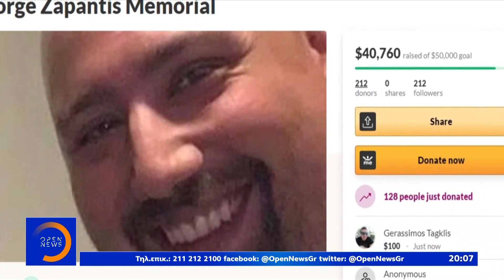Η μητέρα του ομογενή που έπεσε νεκρός από αστυνομικούς στις ΗΠΑ μιλά στο OPEN | OPEN TV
Η μητέρα του ομογενή που έπεσε νεκρός από αστυνομικούς στις ΗΠΑ μιλά στο OPEN - Κεντρικό δελτίο ειδήσεων 25/06/2020 | OPEN TV

Θύμα αστυνομικής βίας έπεσε ομογενής στη Νέα Υόρκη, ο οποίος πέθανε αφού πρώτα αστυνομικοί τον χτύπησαν επανειλημμένα με τέιζερ. Η οικογένεια του 29χρονου Γιώργου Ζαπάντη, που αντιμετώπιζε προβλήματα ψυχικής υγείας, κατηγορεί τις αρχές για όσα έγιναν, ενώ από το αρχηγείο της αστυνομίας απαντούν πως κατά τη σύλληψη, ακολουθήθηκαν οι προβλεπόμενες διαδικασίες.